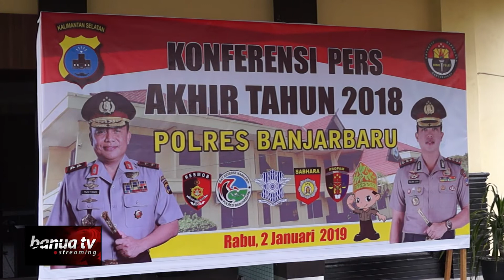544 Kasus Berhasil Diungkap Polres Banjarbaru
Polres Banjarbaru menggelar konferensi pers terkait penanganan kasus sepanjang tahun 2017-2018, di Mapolres Kota Banjarbaru, Rabu Siang.

Kapolres Banjarbaru AKBP Kelana Jaya menyampaikan, pada tahun 2018 terjadi peningkatan tindak pidana sebanyak 19 kasus. Dari yang sebelumnya 525 kasus, menjadi 544 kasus.